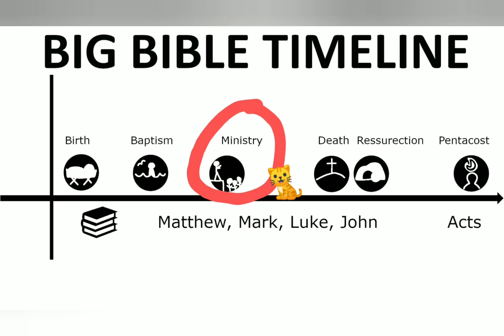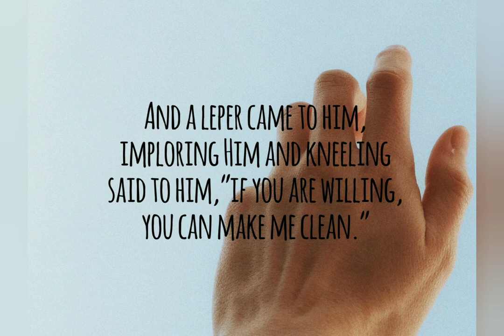Mark 1: Jesus cares about our insides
Parents, this week we are exploring Mark 1 together. For more ideas on discipleship at home, go